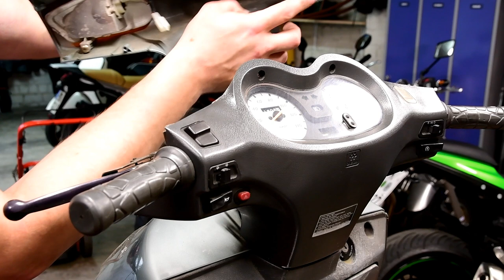Daelim Otello Bremse leckt, das geht so nicht!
Bei einem Daelim Otello Bj 2000 leckt der Bremsausgleichsbehälter, da müssen wir doch mal nachsehen, was da Sache ist.